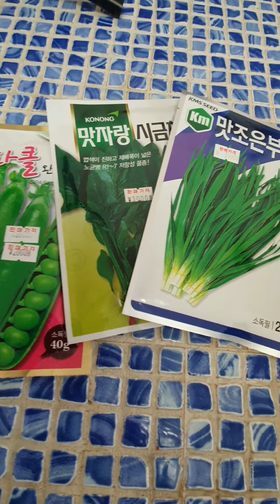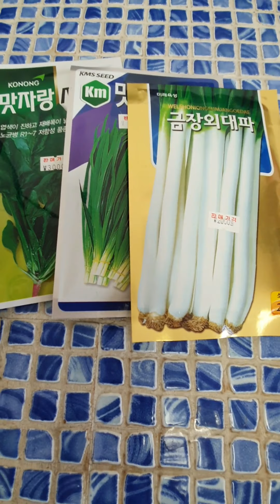씨앗 뿌리기전 해야할일/밑그림그리기 설계도그리기/밑그림을 잘그려야 밭이 엉망이 되지않습니다